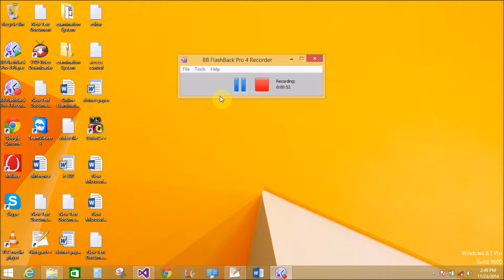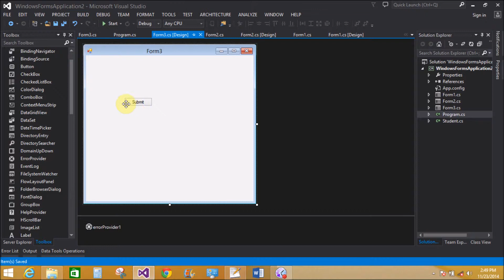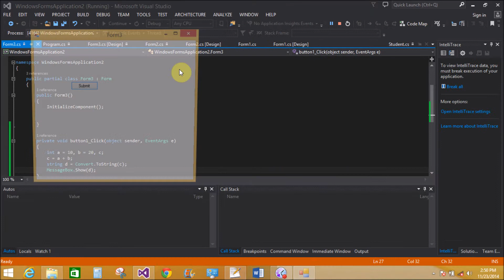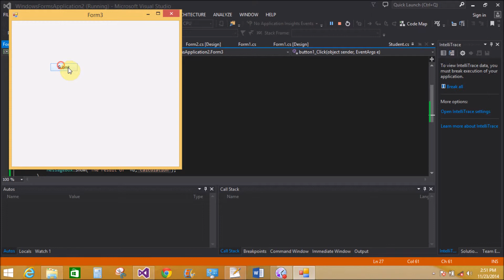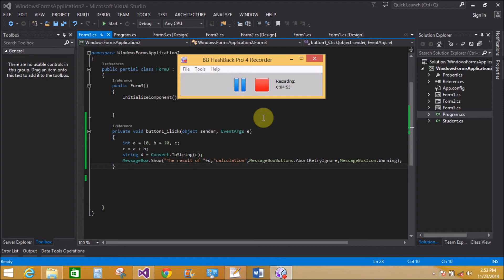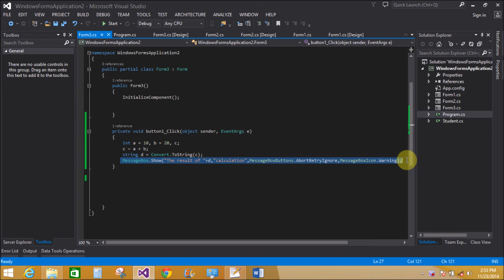How to use Message Box in Windows Form c#